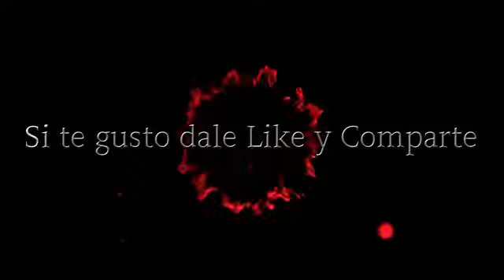Niña pide permiso para tener novio a su papa y mira lo que pasa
Niña pide permiso para tener novio a su papa y mira lo que pasa video de JuegosGamerPlay de todo